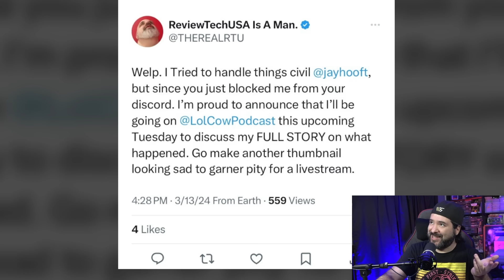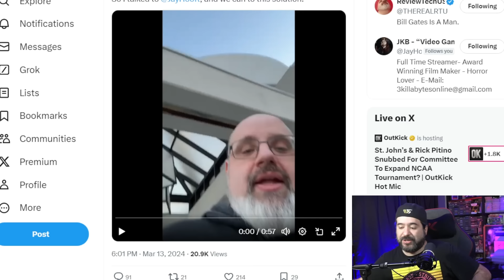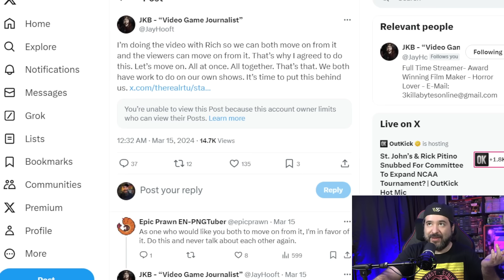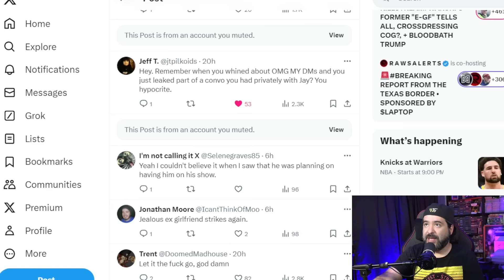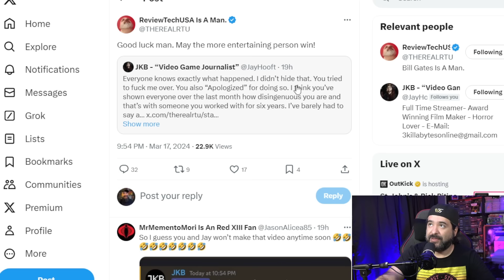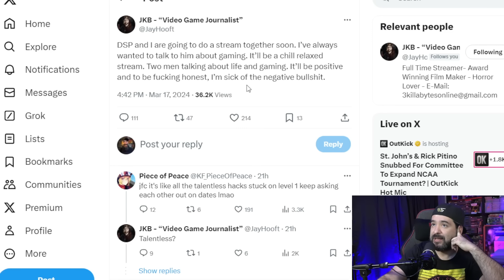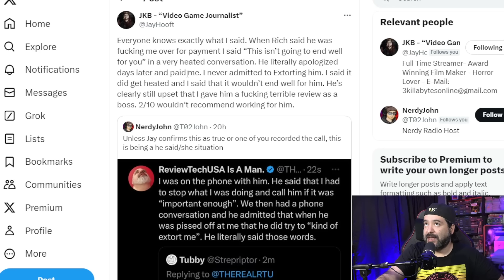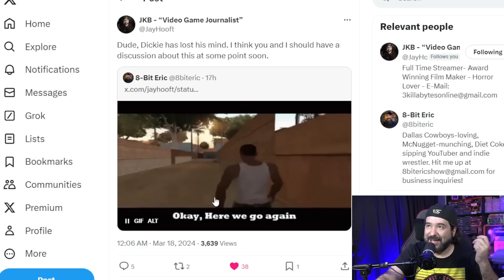ReviewTechUSA vs. Jay Hooft Continues!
ReviewTechUSA continues his passive-aggressive attacks on Jay Hooft, stirring up more drama in the gaming community. In a recent stream, ReviewTechUSA (Rich) aired private audio messages he sent to Jay Hooft (JKB) after Hooft announced he was done with Rich. This came after receiving unpleasant messages from Rich, sparking controversy and discussions among fans.

The drama began when Rich posted a Facebook post mocking JKB about a PC he had given him, which he later deleted. JKB responded by revealing the truth about his firing on Discord. Rich's disparaging comments about JKB in Discord screenshots prompted others to defend JKB, leading to a video addressing the situation.

After the video's release, Rich accused others of leaking the Discord posts, including one of JKB's defenders. However, this accusation was false, as the defender was merely standing up for a friend. Following the escalating situation, Rich eventually apologized to JKB, personally paying him and apologizing for his behavior. Rich also apologized to others, including the defender, for his false accusations.

Despite the apologies and attempts to resolve the issue, the drama between ReviewTechUSA and Jay Hooft continues. The incident serves as a reminder to verify information before making assumptions in online controversies.